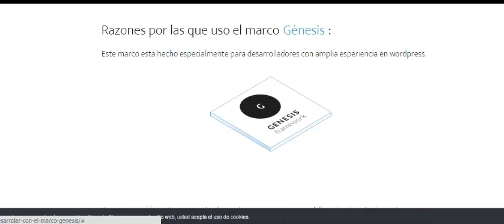Plugin Wordpress para la ley de cokies,simple y ligero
Viendo plugins para la ley de cookies no me agrado ninguno por lo que me decidi por crear el siguiente plugin para  wordpress, nada intrusivo con varias opciones de ajustes y lígero en el peso y recursos a consumir.

El plugin pesa solamente 4 KB en el js y el css muy fácil de configurar , creando una cokie de tiempo para que no vuelva a molestar al visitante o usuario cada vez que entre en el  sitio web. Pueden ver el ejemplo debajo de esta  la página.